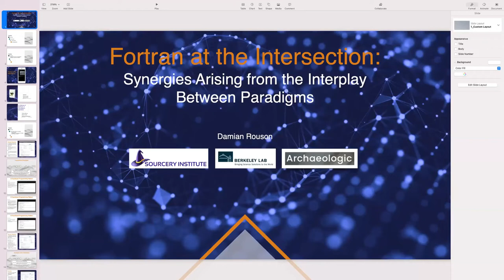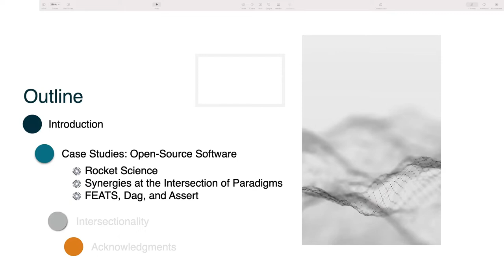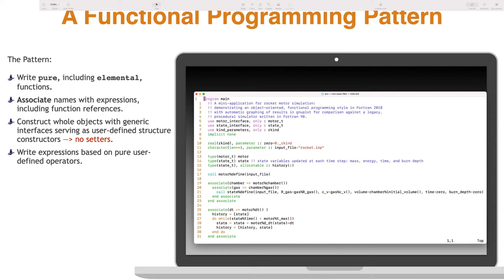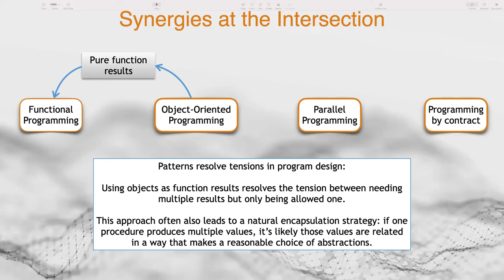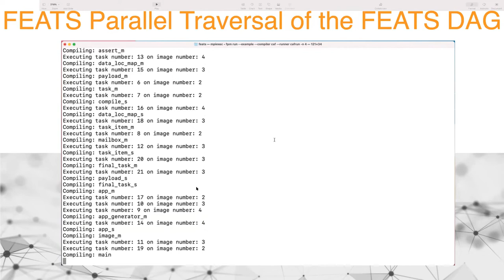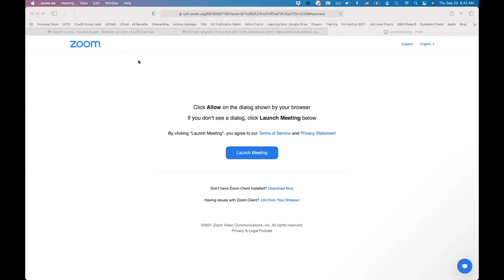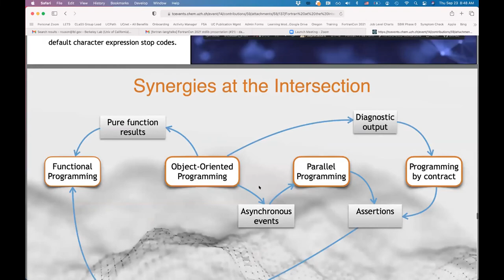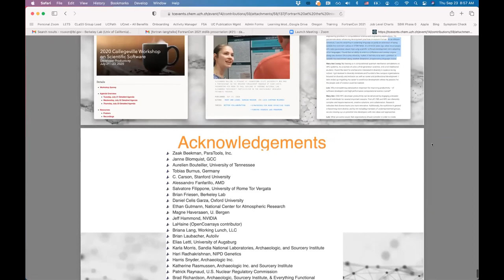FortranCon2021: Keynote: Fortran at the Intersection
Speaker: Damian Rouson

[Due to technical difficulties during the talk there is a short break in the middle of the talk.]

Although Fortran has evolved into a modern, multi-paradigm programming language, the research literature on Fortran more thoroughly addresses some paradigms, such as object-oriented and parallel programming, than others, such as functional programmin
g and programming by contract.  This talk will present new patterns for expressing concepts from these less-studied paradigms and will illuminate the subtle
interplay between each of the aforementioned paradigms.  The talk will demonstrate how error termination, a parallel execution concept, combines with object-orientated programming (OOP) to facilitate contract enforcement in pure procedures, a functio
nal programming concept.  The talk will highlight how user-defined operator semantics nudge the programmer toward writing purely functional expressions suitable for asynchronous parallelization, vectorization, or offloading to accelerators.  The talk
 will also describe how OOP supports asynchrony through the event_type derived type.  The talk will conclude with thoughts on intersectionality from a social science perspective, describing the experience of  someone from an underdog community strivi
ng to teach an underdog language new tricks.